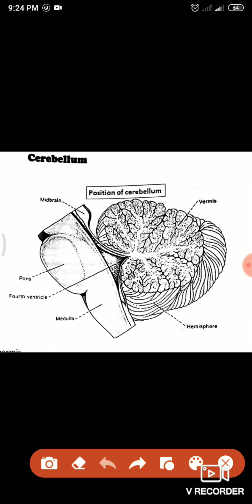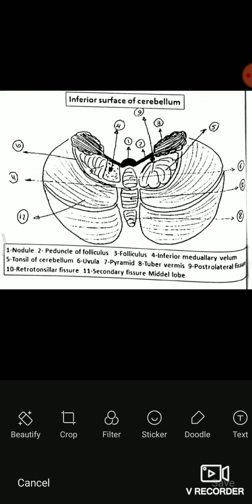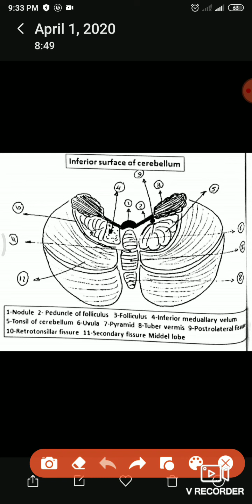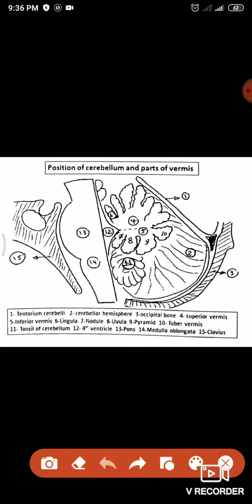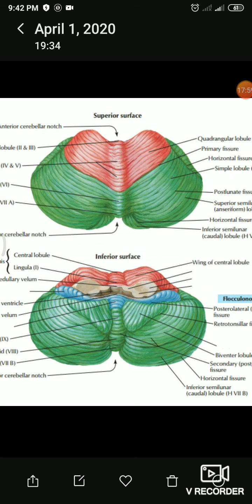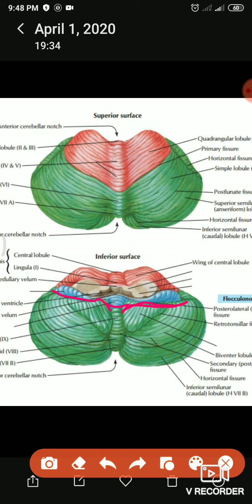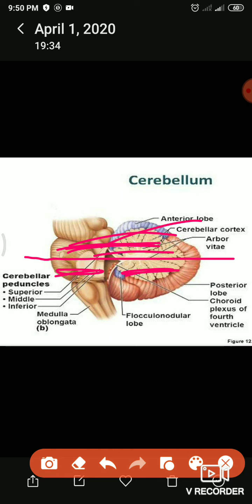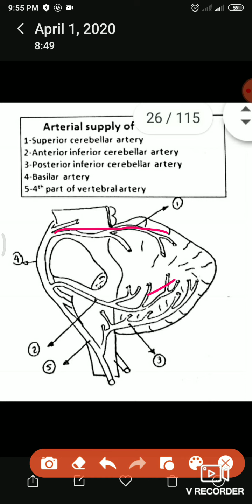Anatomy CNS.. Cerebellum